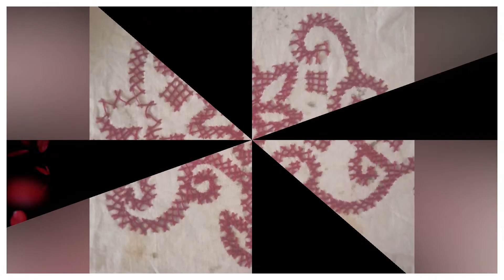Latest Sindhi Design Embroidery | Embroidery for Beginners | sindhiembroidery #2022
Hope you all are fine and doing well.
Today I am here with a new video
Keep supporting.
Jazak Allah
Allah Nega ban